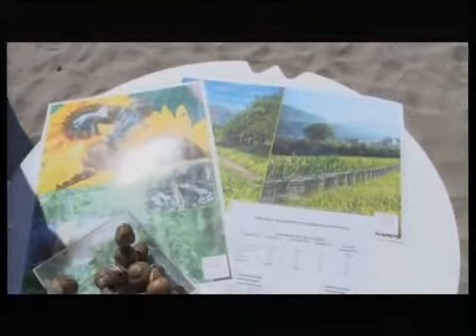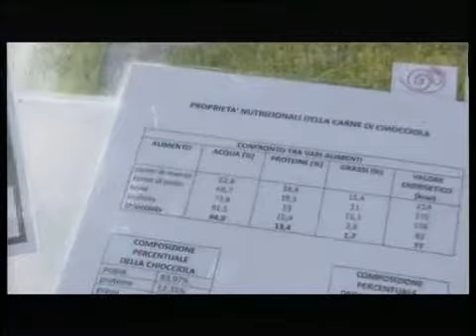Tg estate 26 agosto 2014 Prima Parte